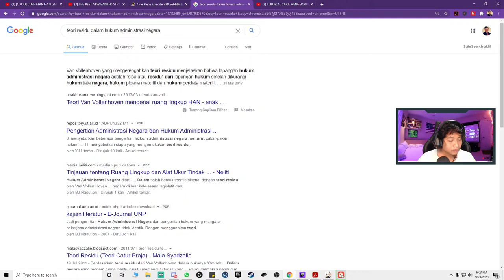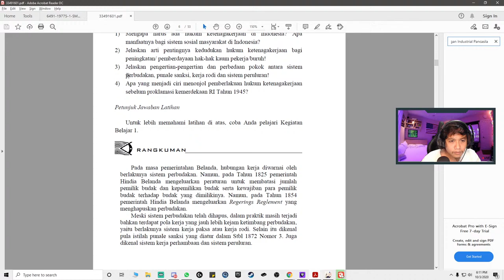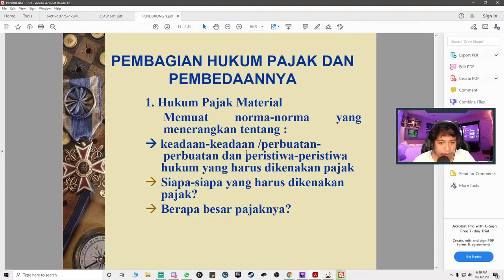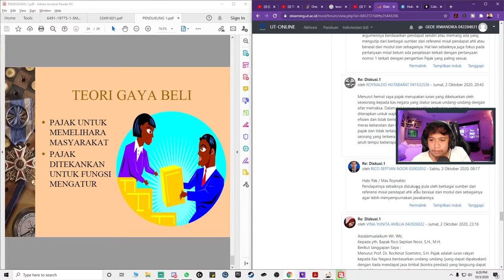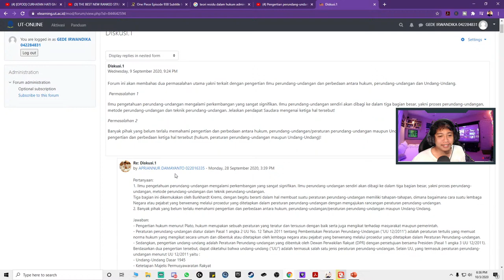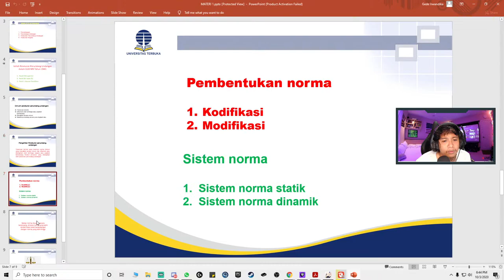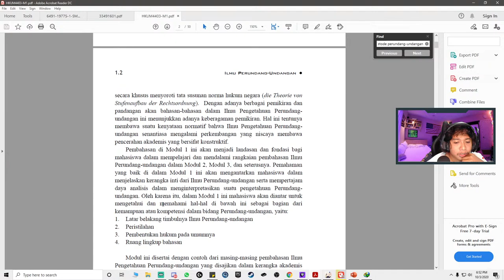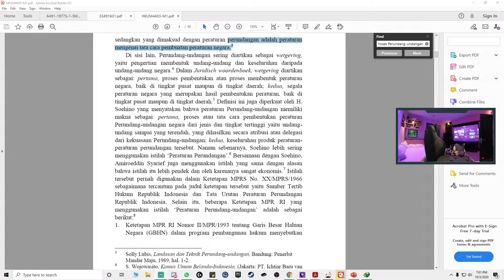TUTORIAL ONLINE KAMPUS UT SESI 1 - ILMU HUKUM